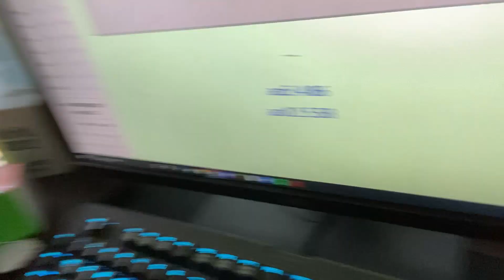4.86 Former PB Rubik's Cube Average of 5! (Ball Core Super RS3 M)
Time List:
1. (4.48)   R B R L2 D R F' U2 L' F' U2 L2 F2 B R2 D2 R2 D2 F R2 B
2. (5.57)   R D' F2 L' U2 R' B2 R F2 R' U2 R2 F2 R' D F U L' R D2 F
3. 4.90   L2 F R2 U2 F R2 B R2 D2 B' F2 U2 D B R D' B2 L' D U' F2
4. 4.70   D U2 L2 B2 L2 R2 D' R2 U' B2 L' B' R D' U2 B' U' L2 D U
5. 4.98   U F U B2 U2 L2 B' D2 R2 B2 L2 B U' B2 L R2 D2 R2 B'

Cube: Ball Core Super RS3 M

NIce average! This cube is feeling pretty great so far, more videos with it to come

MoYu Amazon Store